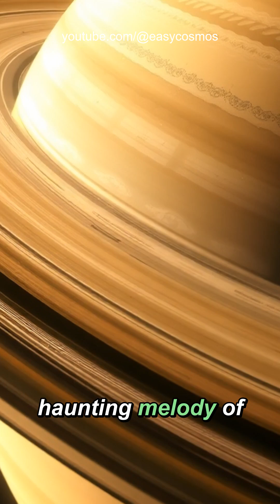Space's Hidden Symphony: The Universe Is Not Silent?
Discover the incredible sounds of space as NASA reveals cosmic symphonies from Jupiter, black holes, and distant nebulae in this mind-bending exploration.